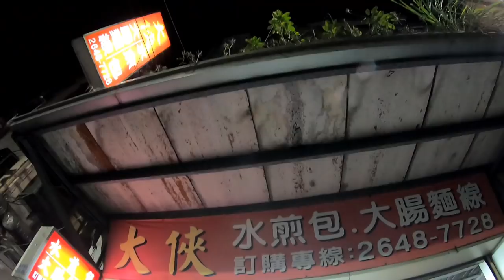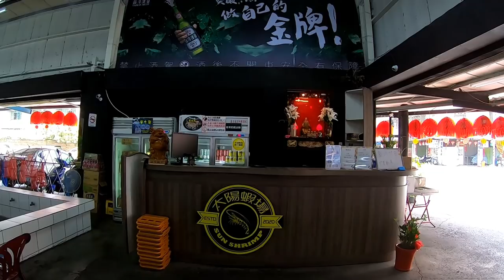【C&C】鳳梨苦瓜蝦火鍋輕鬆煮！現釣現殺的大蝦跟小雞腿的結合竟然煮出如此鮮甜的美味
大俠水煎包
新北市汐止區大同路二段312巷11弄1號

太陽蝦場
基隆市七堵區百六街126號

竿子:哪吒 5/6/7
天平母線:止滑快別-檔豆-擋豆-3分浮標-擋豆(5呎 1.0號PE線)
天平子線:8號鉤-40公分弧形天平

價格:
母蝦池每小時 200元

ASMR
吃播